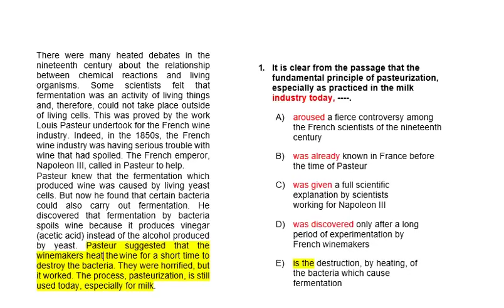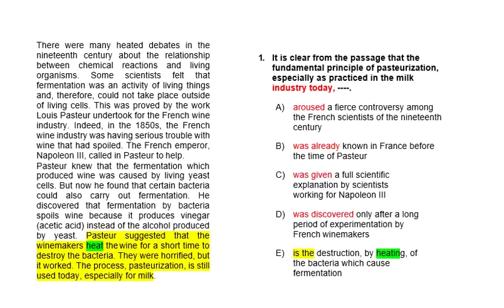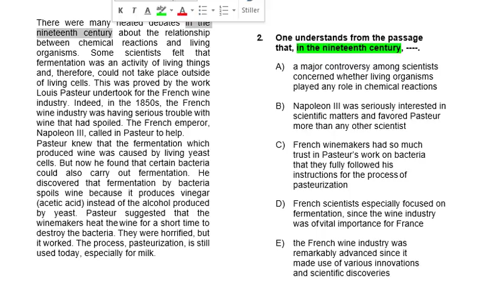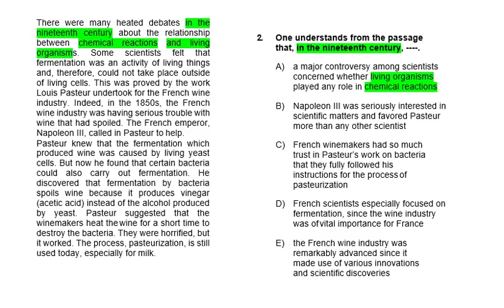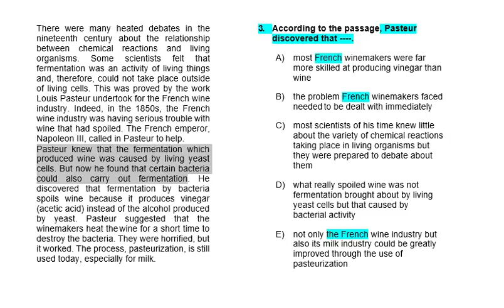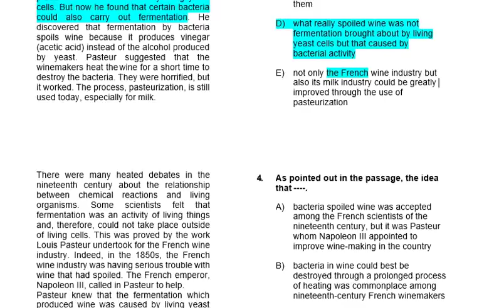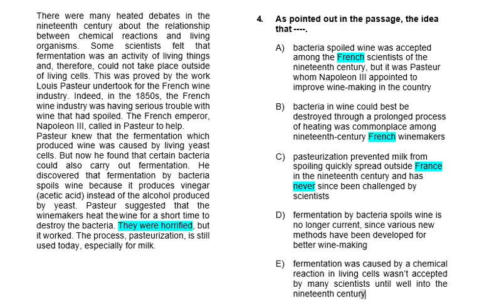YÖKDİL PARAGRAF SORU ÇÖZÜMÜ